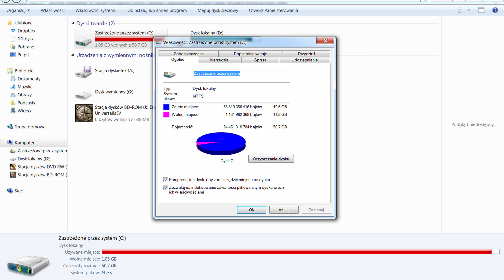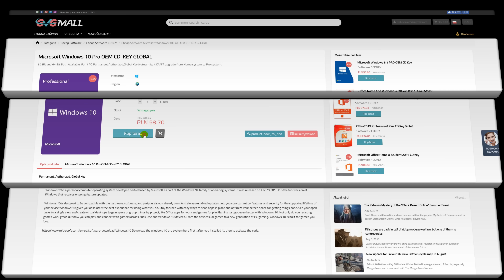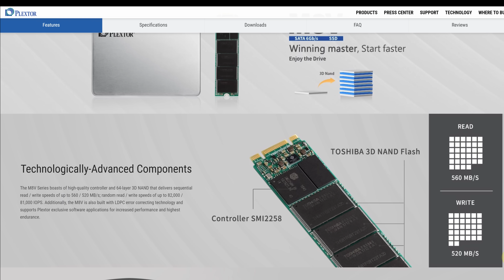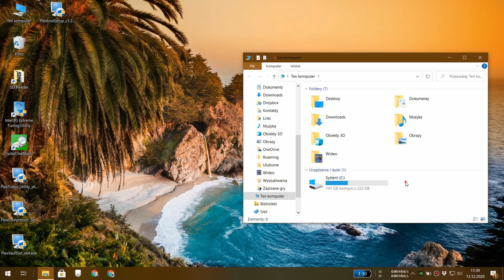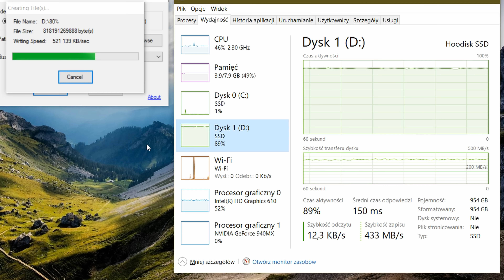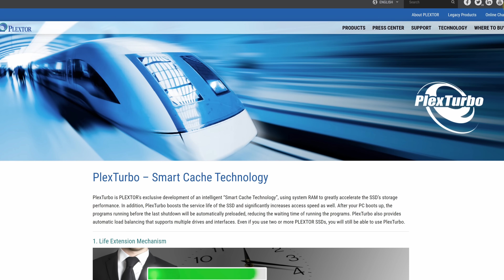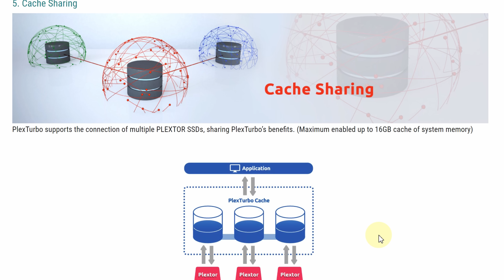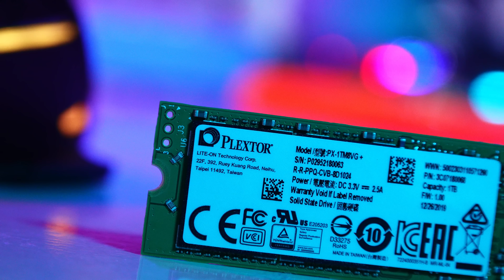Jaki dysk SSD do laptopa i nie tylko? 💻🖥️ [Plextor M8VG Plus 1TB SSD SATA III / M.2] 🆕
✎ OPIS Filmu: Plextor wreszcie zaprezentował swoje długo oczekiwane, najnowsze nośniki SSD oparte o 96-warstwowe pamięci BiCS 3D NAND. Seria M8V Plus dostępna jest zarówno w postaci M.2 jak i 2,5 calowego dysku.

⏱️ Znaczniki czasowe ⏱️
00:00 - Wstęp
01:43 - Z czym tu mamy do czynienia?
02:10 - Unboxing
02:28 - Dane techniczne
03:15 - Nośnik z bliska
05:07 - Sprzęt testowy
05:22 - Instalacja
05:48 - Jak sformatować nowy dysk?
06:27 - Testy / Benchmarki
07:54 - Objaśnienie dotyczące oprogramowania
08:26 - PlexVault (sejf danych)
08:45 - PlexCompressor (oszczędza miejsce)
09:13 - PlexTool (aktualizacja firmware, stan zdrowia  itd.)
09:37 - PlexTurbo (przyśpieszenie pracy za pomocą RAM)
11:04 - Podsumowanie